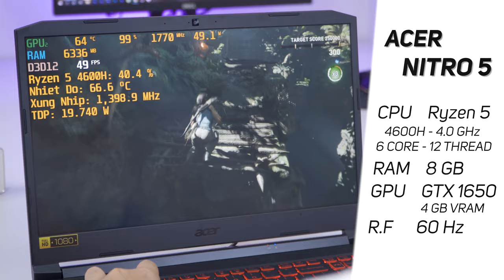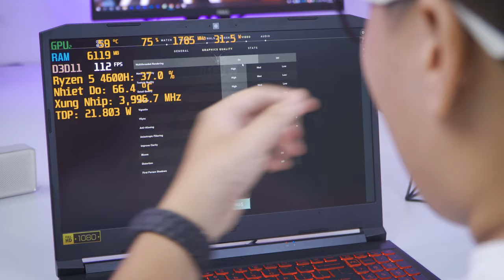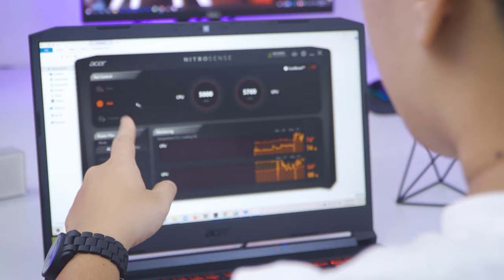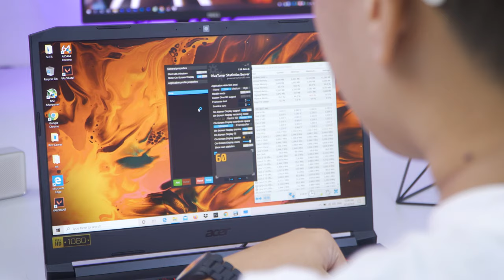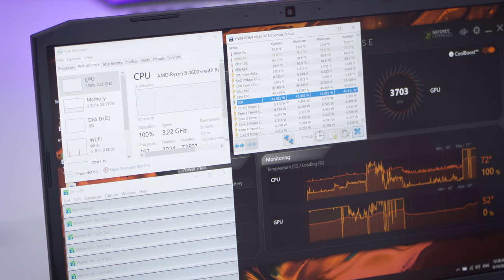ACER NITRO 5 2020 - AMD (Chip Ryzen): Phiên bản xách tay USA có gì đặc biệt? LaptopAZ | LAPTOP AZ